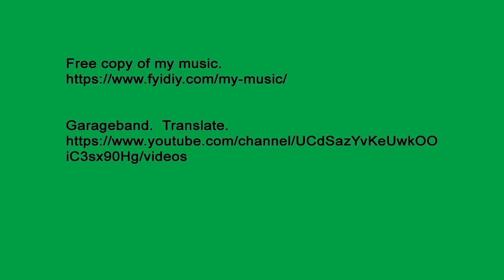The King of the Passport Bros, and this guy.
The King of the Passport Bros, and this guy.  He is over 70 and she is 25.

This is the link to the video of a 70 years old man who has a 25-year-old wife and who lives on $800 a month in the Philippines

Image by Tudsaput Eusawas from Pixabay

Image by Rémi Deligeon from Pixabay

Image by Christophe BILLARD from Pixabay

Image by Pfüderi from Pixabay

Image by Shadi Mohammad Chowdhury from Pixabay

Image by S Scholz from Pixabay

Image by Sofia Cristina Córdova Valladares from Pixabay

Photo by Tom Fejér on Unsplash

Photo by Severinus Dewantara on Unsplash

Photo by Serdar Dincer on Unsplash

Photo by Dima Pima on Unsplash

Image by MilosB from Pixabay